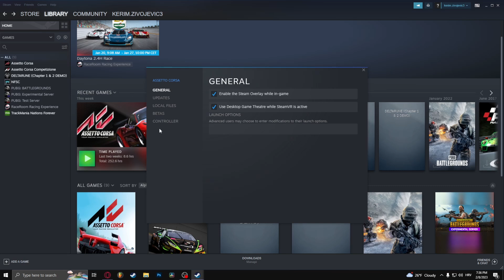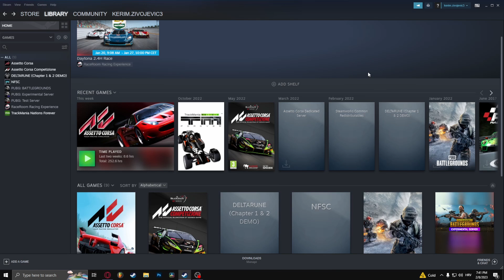How To Delete Steam Game Saves (Reset Steam Games)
If you want to know how to delete your game save files on Steam or completely reset Steam games then you've come to the right place. In this short tutorial we show you how to reset your game's cloud progress on Steam. Deleting game saves on Steam has never been easier!